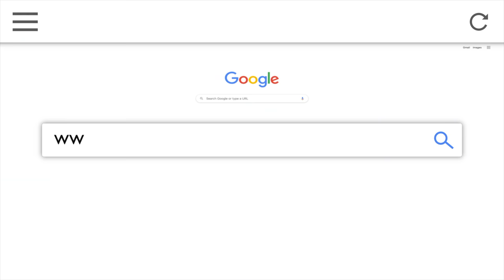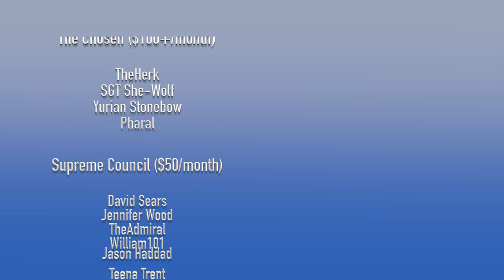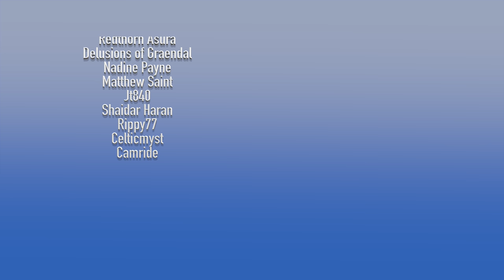3 More CONTROVERSIAL Things I Would Change For The Wheel of Time TV Show!!!